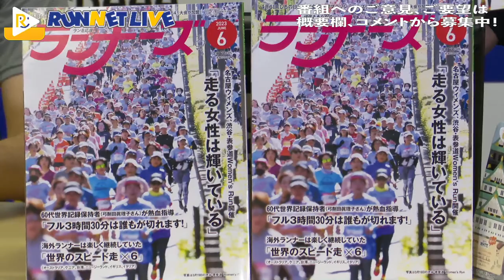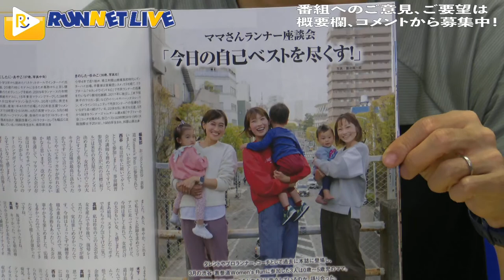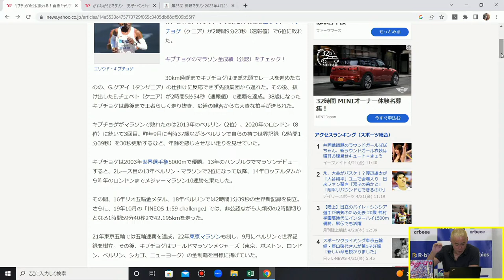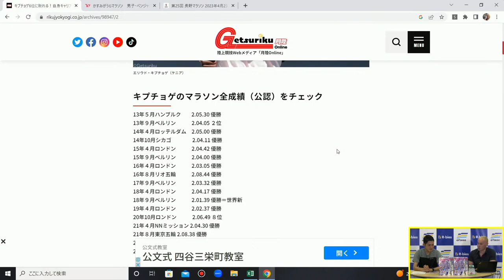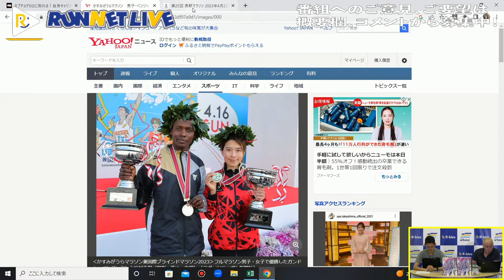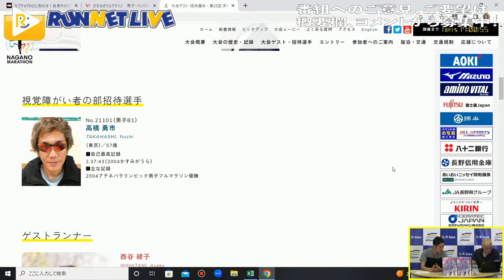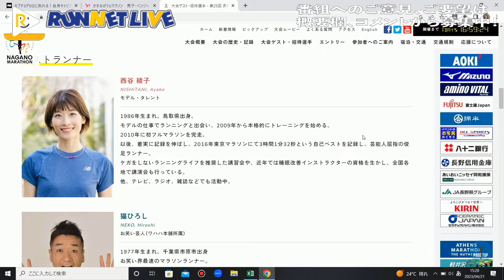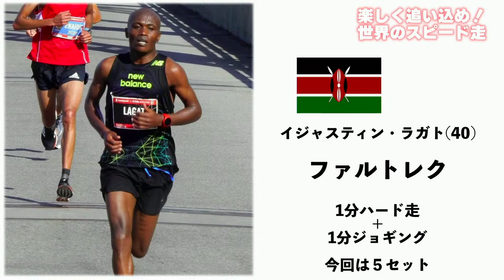RUNNET LIVE 2023年4月21日（金)ボストンの屈辱!?絶対王者キプチョゲはなぜ負けたのか？ランナーズ6月号発売！世界のスピード走にチャレンジ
今月17日（月）に開催されたボストンマラソンで、世界記録（2時間1分09秒）を持ち、五輪２連覇中のエリウド・キプチョゲ（ケニア）が2時間9分23秒の6位と敗れた。“絶対王者”に何があったのか。この後の復活はあるのか。月刊ランナーズの行場竹彦編集長が分析します。また、本日発売のランナーズ6月号から世界のコーチお勧めのスピード走を体験取材しました。

🔸お城マラソンプロジェクトのHPはこちら

🔶ウォーキングアプリ「スポーツタウンWALKER（SPORTS TOWN WALKER）」のダウンロード方法はこちら